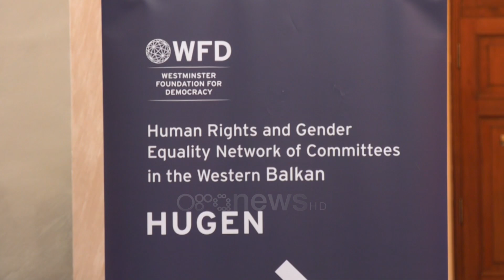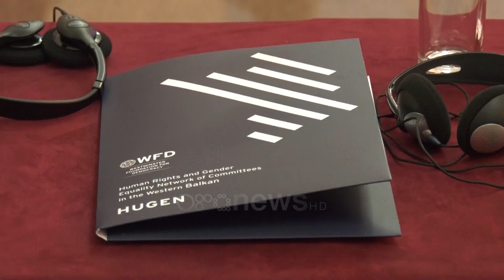Ora News - Vasilika Hysi: Do të kontrollojmë ligjet që kanë mbi 3 vite të miratuara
Një ekspert britanik do të rishikoje ndikimin që ligji për barazinë gjinore në shoqërinë shqiptare. Ky është vetëm hapi i parë i kontrollit post-legjislativ që do të shtrihet në vendet e Ballkanit Perëndimor, pas përvojës në disa parlamente në Evropë.

Vasilika Hysi: Të kontrollojmë një ligj që ka të paktën 3 vite që ka hyrë në fuqi. Çfarë ndikimi ka pasur në shoqëri, a i ka rritur pritshmëritë objektivat me të cilin propozuesi e ka sjellë apo jo? Ky takim synon të rrisë kapacitetet tona sesi ne mund të kontrollojmë më mirë legjislacionet që ne kemi miratuar, jo thjesht për të parë mangësitë që ka një ligj, por për të kuptuar ndikimin që ka ai ligj në shoqëri dhe nevojat për përmirësimin e përmbajtjes së tij.

Nada Drobnjak: Thelbi i projektit Hugen është që të bëjmë një kontroll post legjislativ pas miratimit të një ligji. Ne duhet të kuptojmë se jo gjithmonë i mendojmë aq mirë gjërat dhe për këtë arsye na duhet të bëjmë edhe një kontroll të këtij ligji. Ne na duhet të shohim se çfarë ka shkuar mirë dhe çfarë ka shkuar keq.